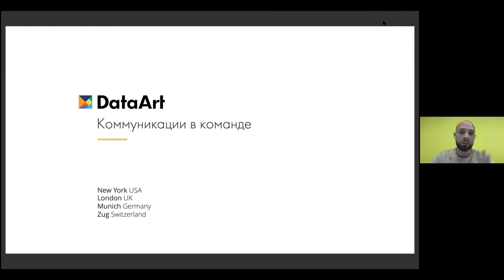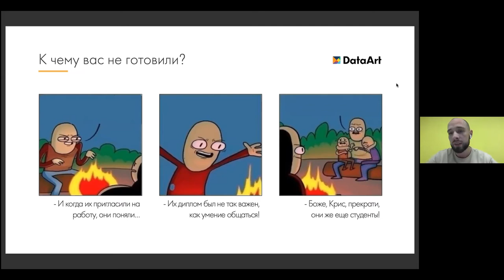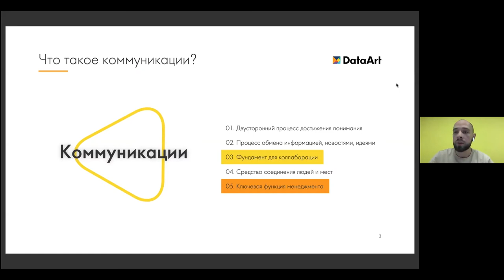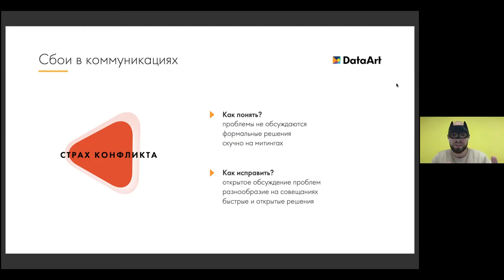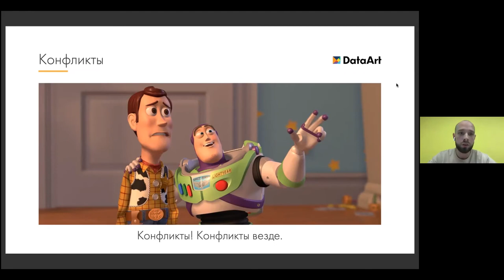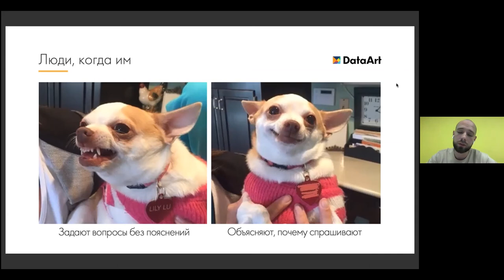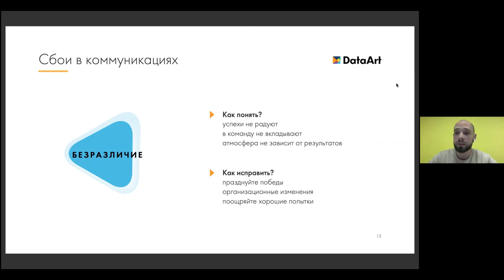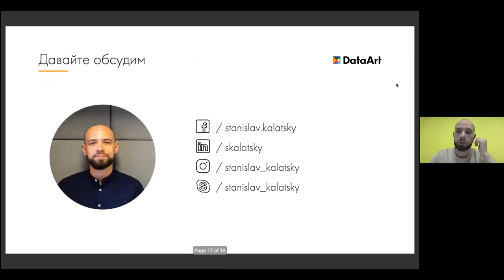«Коммуникации в команде разработки». Станислав Калацкий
Докладчик:
Станислав Калацкий, HR Director DataArt Dnipro, Recruitment Business Partner, DaraArt (Днепр)

Разбирается и в НR, и в IT. Не понаслышке знает про консалтинг, управление проектами,
лидерство, персональную эффективность, построение команд, коммуникации и прочие
сложные штуки, но всегда помнит, что главное в его работе — люди, отношения с ними
и между ними.